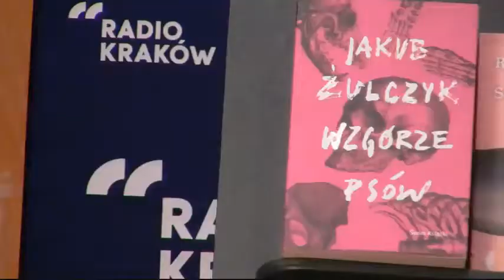Żulczyk, Gogola i Pucek w lipcowym, wakacyjnym Sądzie nad książką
Adam Wiedemann i Bogusława Bodzioch-Bryła osądzili trzy tytuły: "Wzgórze psów" Jakuba  Żulczyka, "Po Trochu" - debiut Weroniki Gogoli i "Siedemnaście zwierząt" Roberta Pucka.

Prowadzenie: Katarzyna Fortuna (Radio Kraków) i Dariusz Kawa (Instytut Książki).